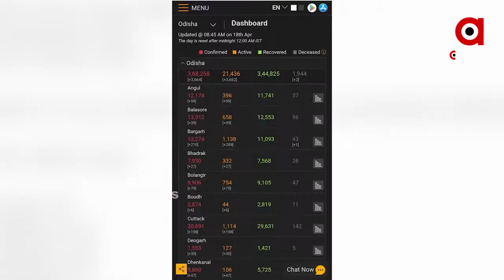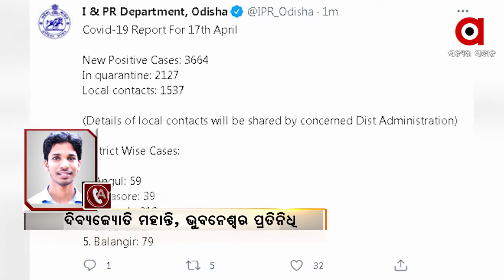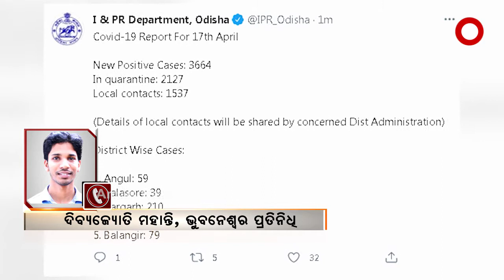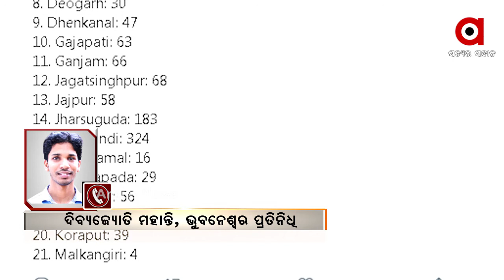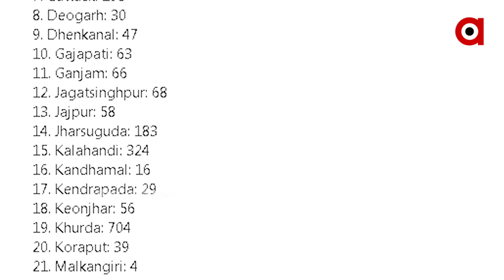ରାଜ୍ୟରେ 24 ଘଣ୍ଟାରେ 3 ହଜାର 664 ନୂଆ ପଜିଟିଭ୍‌ ଚିହ୍ନଟ